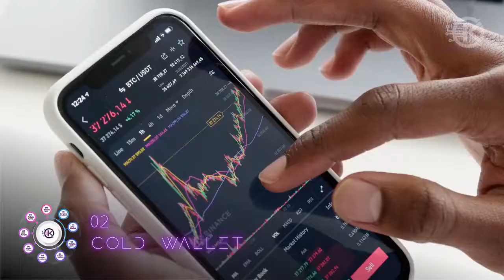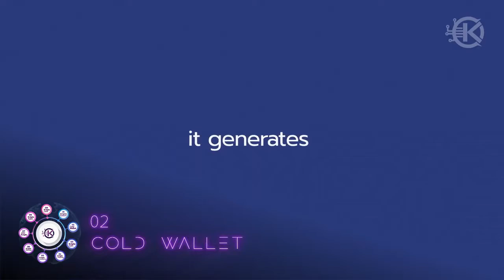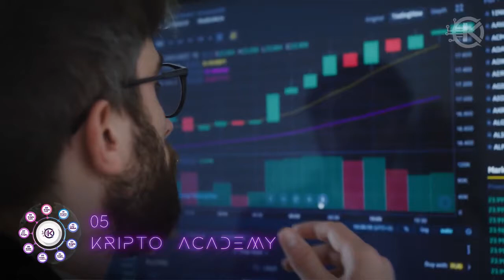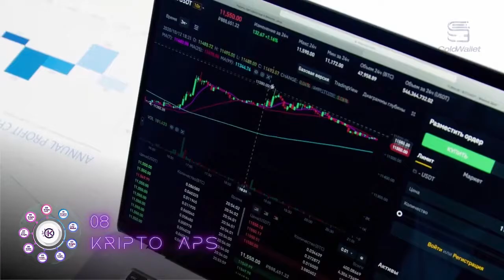KRIPTO FUTURE : tout son ecosysteme expliqué en francais